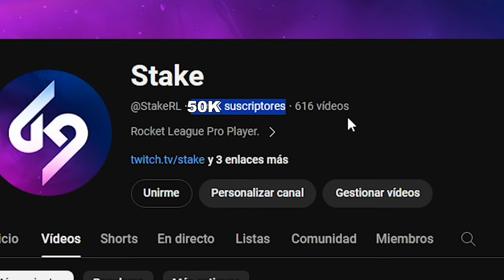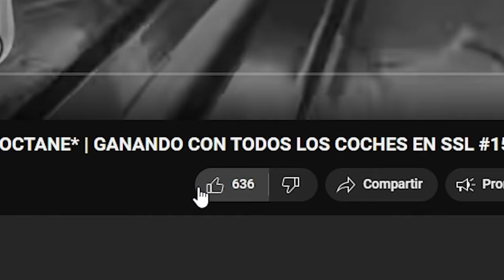¡ZEN SIGUE EN SU MAXIMO NIVEL!🤯| VIT VS TEAM 3 EN LA RLCS 2024